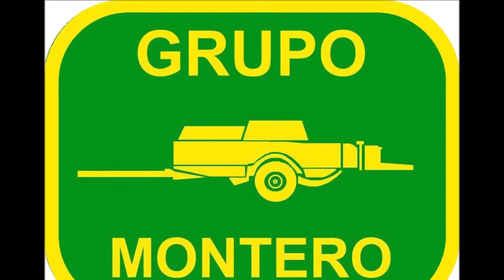Rotoempacadora Welger RP 200